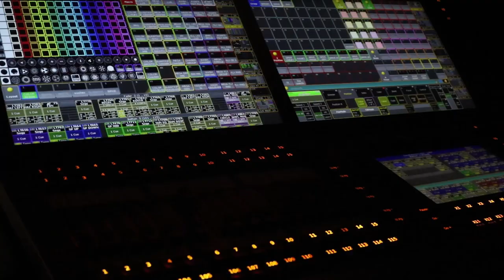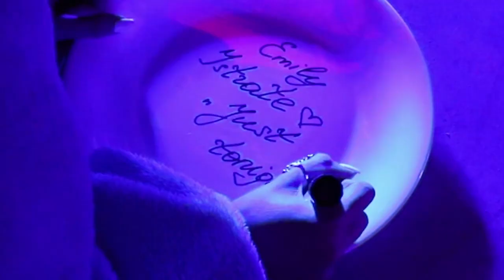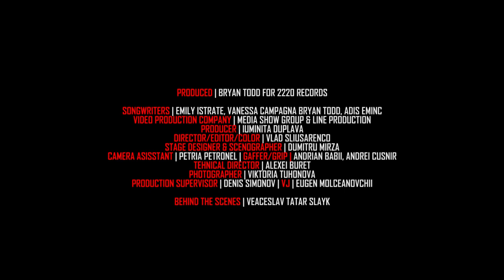Emily Istrate - If you want to (Behind The Scenes)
Music video by Emily Istrate performing „If you want to”! (Behind The Scenes) © & Ⓟ 2220 Records / 2021

Music Post-Production: Bryan Todd, Emily Istrate, Vanessa Campagna, Adis Eminić for 2220 Records
Behind The Scenes: Veaceslav Tatar Slayk

„If you want to”! (Behind The Scenes) © & Ⓟ 2220 Records / 2021